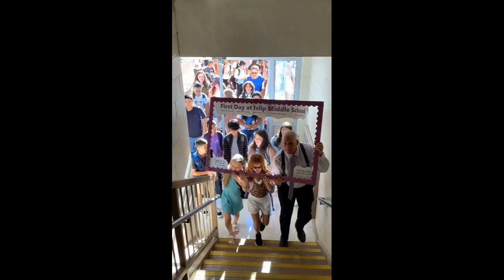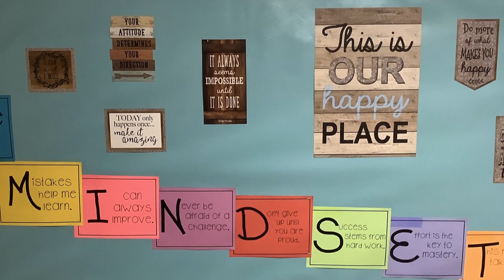First Day/5th to 6th